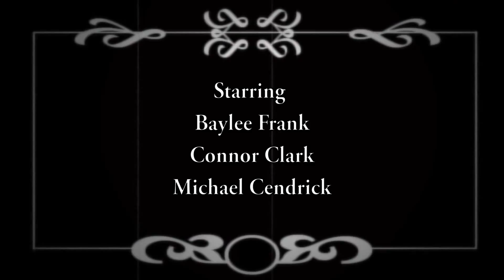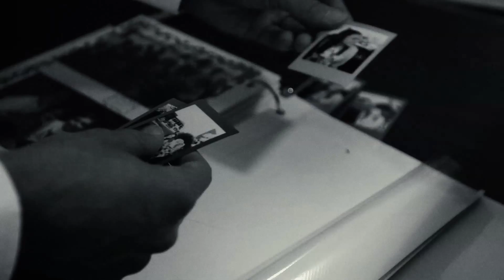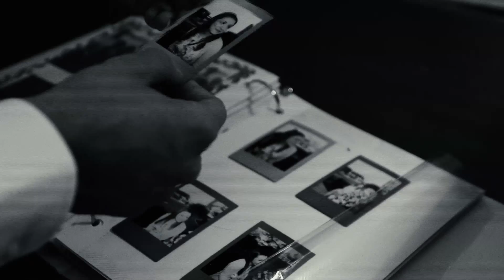Don't Trust Strangers With Roses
Short film made in the style of an old-timey silent.